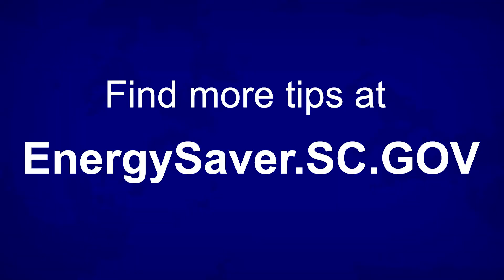Energy Office Quick Tip- Light Bulbs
Good-quality light emitting diode or LED bulbs can have a useful life of 25,000 hours or more -- 25 times longer than traditional light bulbs. Although LEDs are more efficient than other bulbs, the most efficient light is one that’s off.